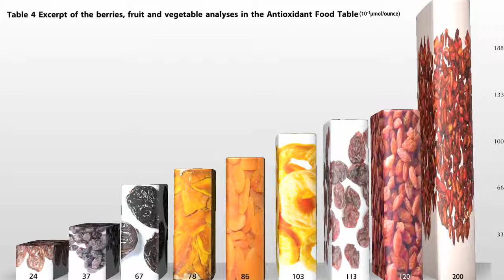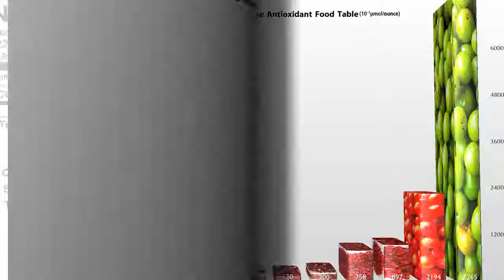Healthy Food | The Healthiest Snacks in the World (GM MW)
This video, Better than goji berries, was made by NutritionFacts.org and was provided to A Billion Views via creative commons.

NutritionFacts.org's comments below
Subscribe to Dr. Greger’s free nutrition newsletter and get a free recipe from his new HOW NOT TO DIE COOKBOOK. (All proceeds Dr. Greger receives from the sales of his books, DVDs, and speaking engagements go to support the 501c3 nonprofit that runs NutritionFacts.org.)
DESCRIPTION: There are five dried fruits even more antioxidant-packed than goji berries. Have a question about this video? and I'll try to answer it! Please feel free to post any ask-the-doctor type questions here in the comments section and I'd be happy to try to answer them. and don't miss all the videos on ranking foods Don't miss yesterday's video Dried apples versus cholesterol And there are 1,449 subjects covered in the rest of my videos--please feel free to explore them!